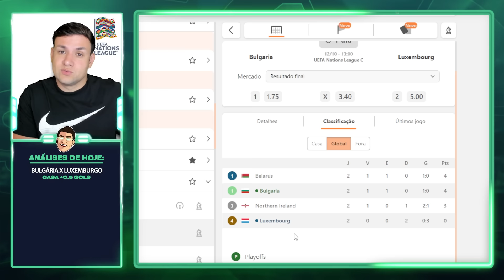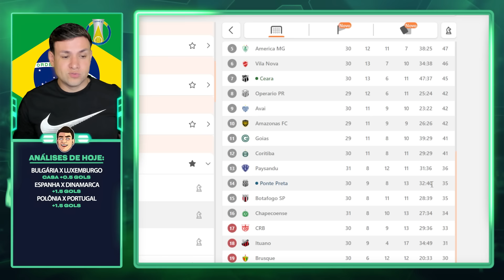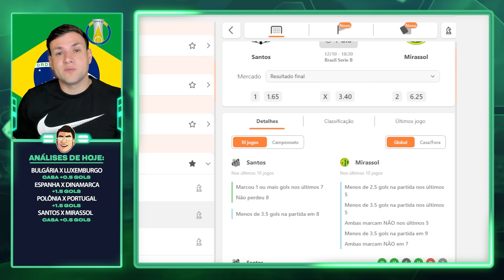PALPITES DE FUTEBOL PARA O DIA 12 10 2024 + BILHETE PRONTO (SABADOU NO MUNDO BET)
Neste vídeo de hoje mostro palpites de jogos de futebol que eu acredito que tenha valor para quem, assim como eu, ganha dinheiro
tips
SABADO 12/10/2024